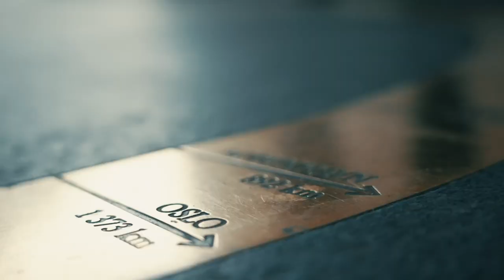8-Game Finalebord: 5.plass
Dag #4 av Poker-NM i Bratislava, og Finalebord i 8-Game:

Femteplassen gikk til Stein Olav Harbosen.